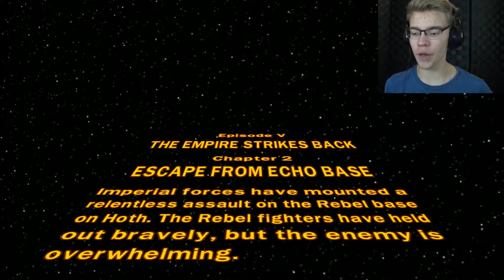ESCAPING HOTH | Lego Star Wars The Complete Saga #26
Escaping from Echo Base the Rebel base on Hoth. Han Solo and Princess Leia escape the clutches of Darth Vader aboard the Millennium Falcon. Lego Star Wars The Complete Saga Playthrough Walkthrough Gameplay Let's Play.